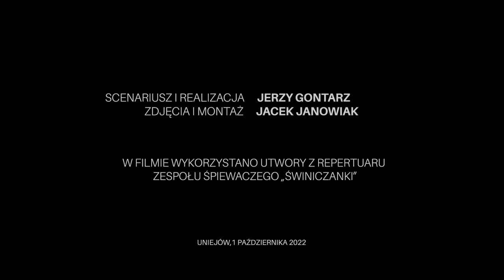ŚNIADANIE W ZAGRODZIE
Część pierwsza warsztatów kulinarnych zrealizowanych 1 i 2 października 2022 r. w Uniejowie. Warsztaty zostały przygotowane w ramach projektu pn. „Śniadanie w zagrodzie i zamku - lokalne produkty
i ginące zawody, nasze dziedzictwo kulturowe”
współfinansowanego ze środków Unii Europejskiej w ramach Schematu II Pomocy Technicznej „Krajowa Sieć Obszarów Wiejskich” Programu Rozwoju Obszarów Wiejskich na lata 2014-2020.